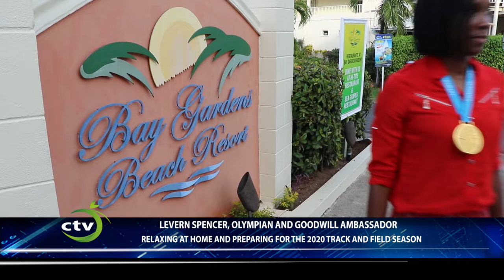Levern Spencer, Goodwill Ambassador speaks to Calabash TV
Olympian and St. Lucia's Most Decorated Athlete speaks to CTV St. Lucia about her Gold Medal win at the Panam Games, the search for the next Levern Spencer, Tokyo 2020 and retirement.
Levern was feted by the St. Lucia Hotels and Tourism Assocation - who appointed her a Goodwill Ambassador;; Levern was also given a Kia Sportage - from Northwest. She also talks about the Flow supported high jump clinic.which the participants believe should be an an